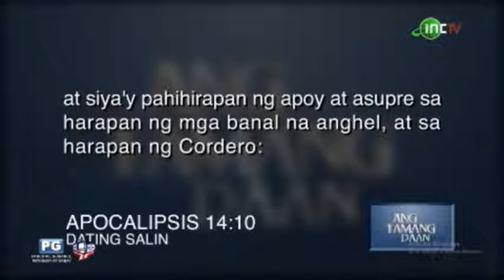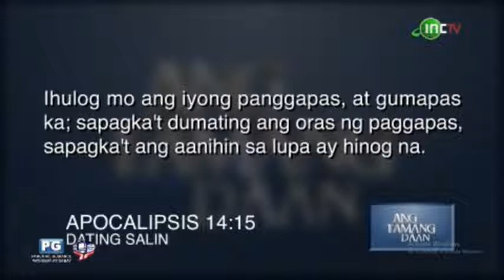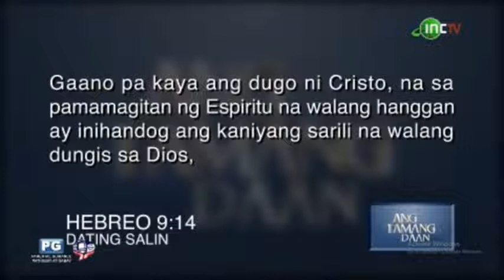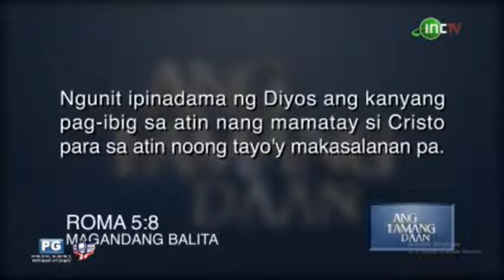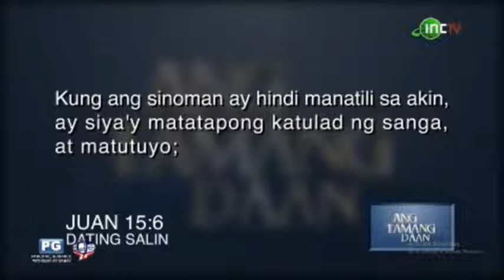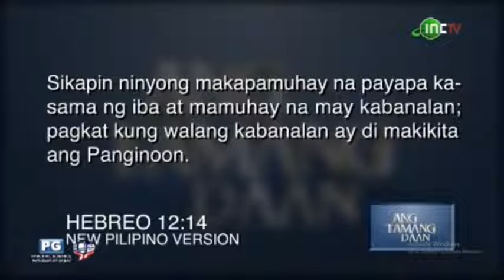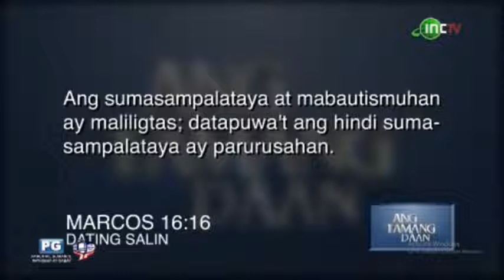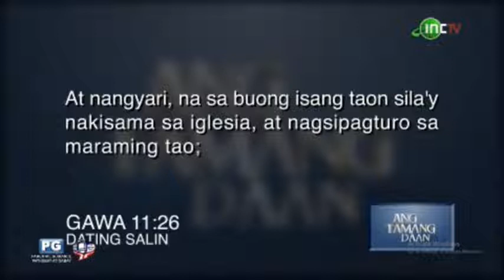Expelled Member LJ Caraang | Ang Tamang Daan